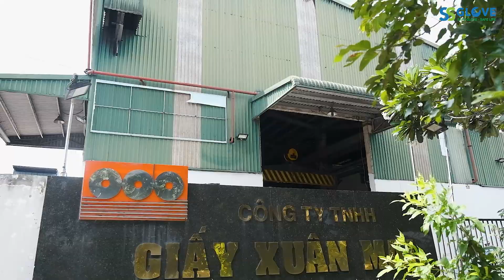[English version] S&S Glove Industrial Nitrile Gloves at Xuan Mai Paper Factory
𝑺𝑺 𝑮𝒍𝒐𝒗𝒆 𝒊𝒏𝒅𝒖𝒔𝒕𝒓𝒊𝒂𝒍 𝒏𝒊𝒕𝒓𝒊𝒍𝒆 𝒈𝒍𝒐𝒗𝒆𝒔 - 𝑻𝒐𝒑 𝒄𝒉𝒐𝒊𝒄𝒆 𝒇𝒐𝒓 𝑻𝑯𝑬 𝒐𝒑𝒆𝒓𝒂𝒕𝒐𝒓𝒔 𝒂𝒕 𝑿𝒖𝒂𝒏 𝑴𝒂𝒊 𝑷𝒂𝒑𝒆𝒓 𝑭𝒂𝒄𝒕𝒐𝒓𝒚
S&S Glove industrial nitrile gloves are proud to be chosen by THE operators at Xuan Mai Paper Co. Ltd - the industry's leading factory in the production of packaging paper, cartons,... for hand protection.
S&S Glove industrial nitrile gloves are enhanced with outstanding features such as:
- Increase in thickness for better resistance to puncture
- Improve oil and chemical resistance
- Ensure flexibility and elasticity, convenient for user manipulation
🤝 With S&S Glove industrial Nitrile gloves, workers' hands will always be protected.
𝐒𝐒𝐆𝐋𝐎𝐕𝐄 - 𝐒𝐚𝐟𝐞 𝐆𝐥𝐨𝐯𝐞, 𝐒𝐚𝐟𝐞 𝐋𝐢𝐟𝐞